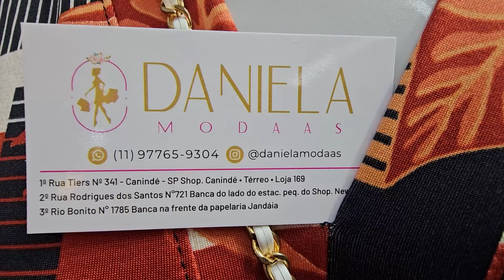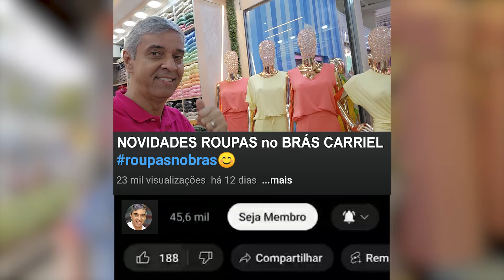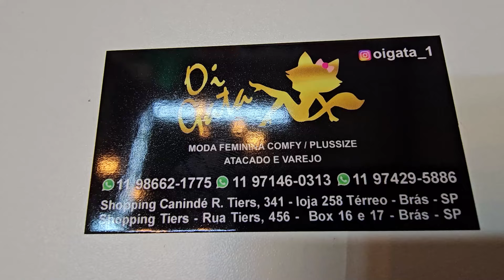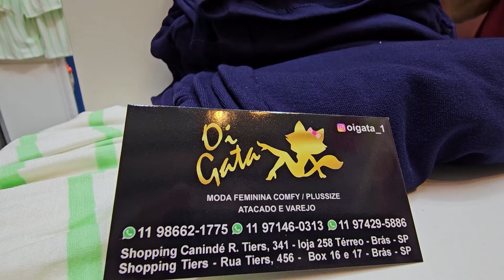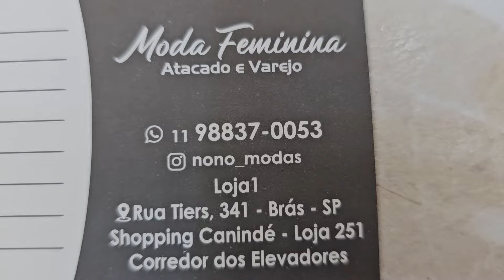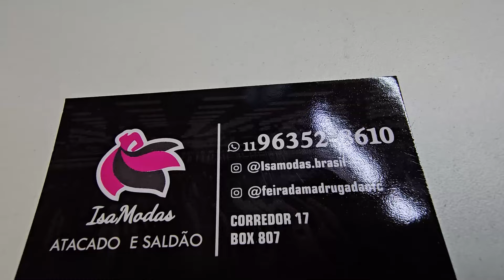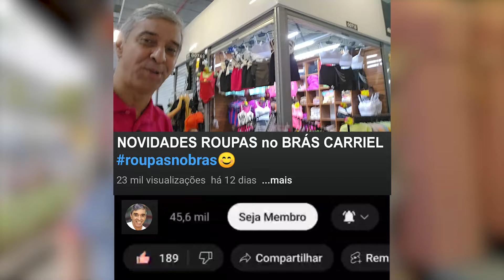LOJA de SALDÃO no BRÁS 😊😊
LOJA de SALDO no BRÁS. Não esquece de curtir o vídeo!😊😊
Fabricação Própria - Atacado e Varejo
Entrega em todo o Brasil
Rua Rio Bonito, 1785 garagem em frente à igreja na madrugada - Brás São Paulo / SP
Rua Dr. Ornelas, 27, no começo, em frente à farmácia
Rua Rodrigues dos Santos, 721 ao lado do estacionamento pequeno do Shop New Bancas
Rua Tiers, 341 - Loja 169 - Shopping Canindé das 2 às 12hs

Moda Feminina Comfry / Plus Size - Atacado e Varejo
Rua Tiers, 341 - Loja 258 - Shopping Canindé - Brás São Paulo/SP
Rua Tiers, 456 - Box 16/17 - Shopping Tiers - Brás São Paulo/SP
Envia Correios e excursões no Brás
Atacado a partir de 3 peças

Rua Tiers, 342 - Loja 251 - Corredor dos Elevadores, Shopping Canindé - Brás São Paulo / SP

Especialista em moda feminina!
Atacado, varejo, saldos e lotes.
Estamos na @feiradamadrugadaofc
Corredor 17 Box 807
Ajude o Canal sendo Membro/Assinante